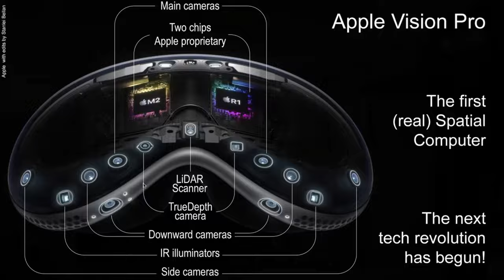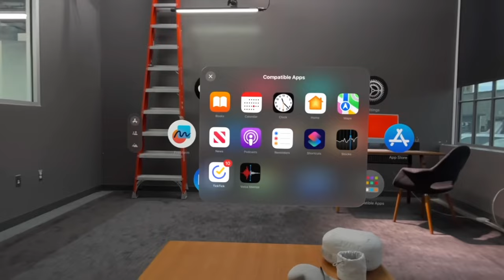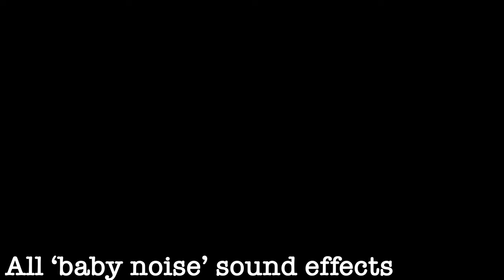It’s Kind Of A Big Deal.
Apple just announced the new Vision Pro. It’s amazing but still missing something.